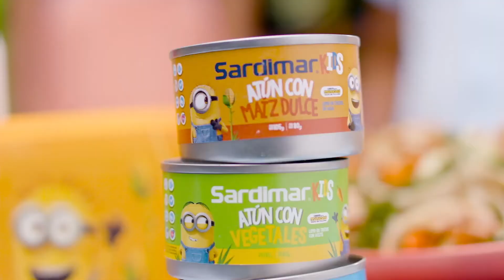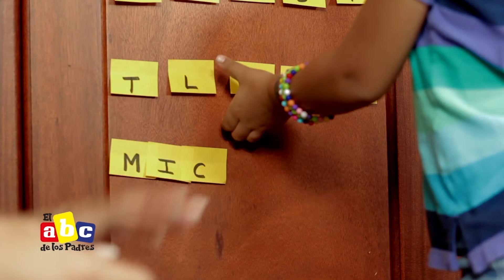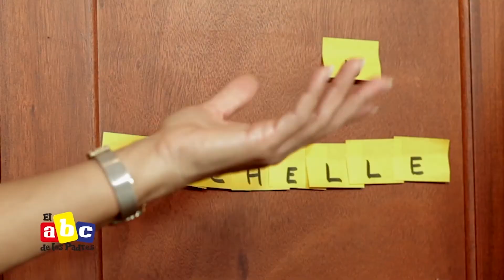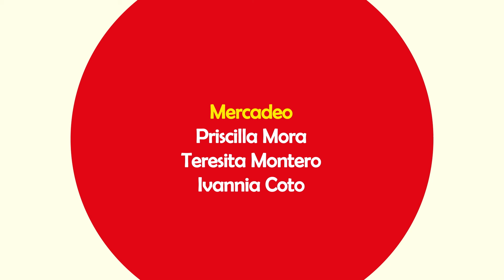Hábitos que afectan a nuestros hijos y mucho más (Programa Completo)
Estoy muy feliz de llegar a cada uno de sus hogares aquí en El Abc de los Padres. En los siguientes 30 minutos tenemos el objetivo de apoyarlos en la labor más importante de su vida, ser madre o padre. Estos son algunos de los temas que compartiremos:

📚🚫 En nuestra sección de Disciplina Natalia Calderón nos hablará de Hábitos que afectan la educación de nuestros hijos

🥦👶 En Nutrición la Dra. Cinthya Rodríguez nos dirá que alimentos no se recomiendan antes del año del primer del niño y el Dr. Martínez nos explicará sobre la Diabetes infantil

Y como cada semana tendremos, papá presente, el abc del bebé y mucho más.

Recuerden que este es el trabajo más importante que tenemos, así que no se pierda EL ABC DE LOS PADRES Todos los sábados a LA 1:30PM.  POR SU TELETICA CANAL 7